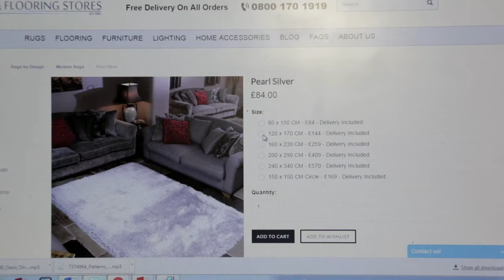The Rug Stores Dog Buying a Rug Advertisement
What happens when you let the dog decide on the home accessories? Find out by watching the latest video from The Rug Stores!